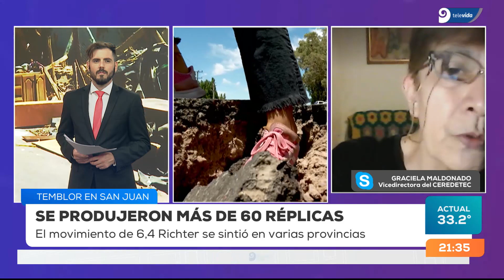El día después en San Juan: la visita de Alberto, testimonios y el análisis de los daños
Noticiero 9 estuvo en San Juan luego del terremoto recorriendo las zonas afectadas, charlando con los damnificados y analizando junto a expertos las consecuencias del movimiento telúrico.